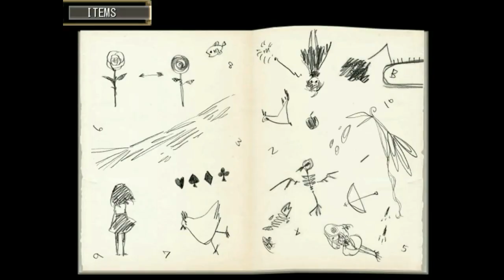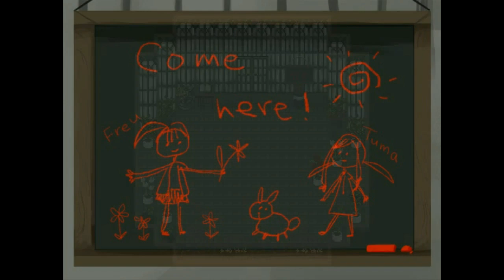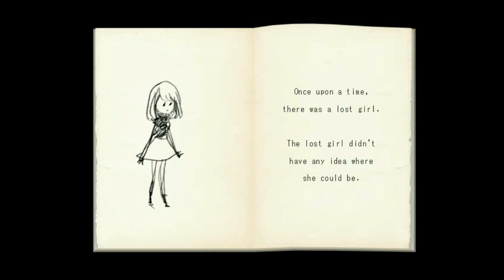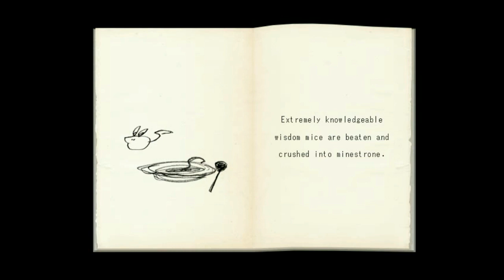Spiegel Ei. Серия 1. Зеркало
ПОМОЧЬ ФИНАНСОВО
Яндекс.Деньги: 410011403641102